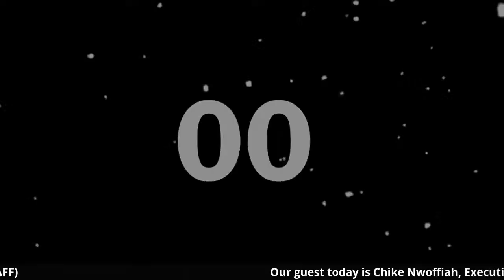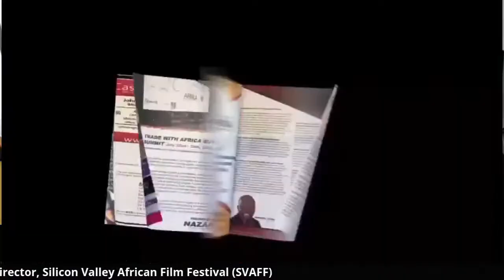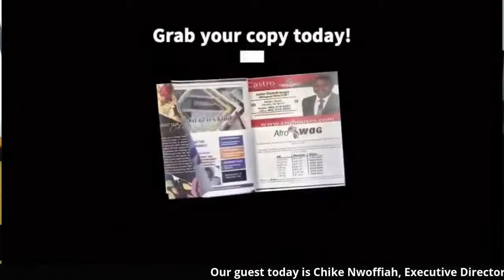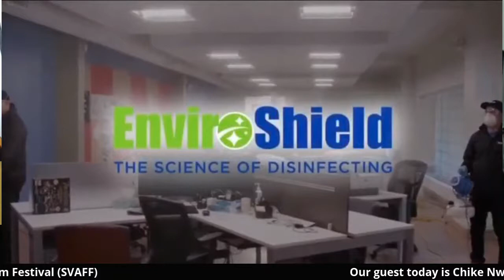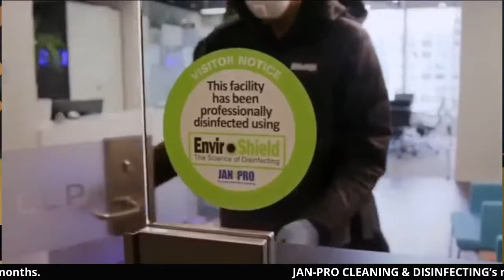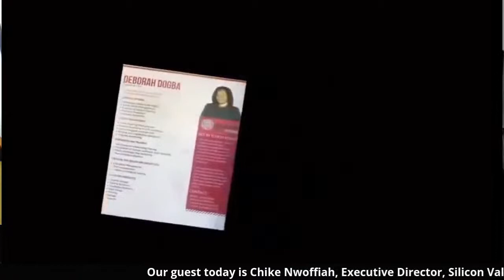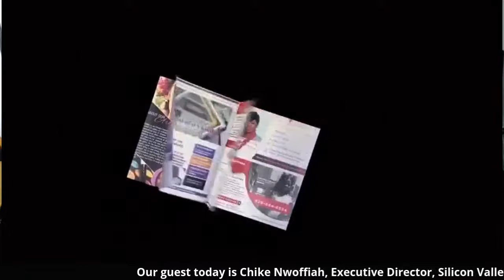CHIKE C. NWOFFIAH Executive Director, Silicon Valley African Film Festival (SVAFF)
Please join us and catch some amazing films by Africa’s talented seasoned and emerging filmmakers.

Chike Nwoffiah is a theater director, educator, award-winning filmmaker and a member of the Screen Actors Guild-American Federation of Television and Radio Artists (SAG-AFTRA). He is the founding director of the Silicon Valley African Film Festival (SVAFF). Now in its 11th year, and aptly themed "Africa through the African lens", the Silicon Valley African Film Festival is the only film festival in California that is exclusively focused on films by African filmmakers and provides a platform for Africa's seasoned and emerging filmmakers to share their stories with a global audience. Nwoffiah was listed as one of the "Top Ten Most Influential African Americans" in the San Francisco Bay Area by CityFlight Magazine in 2000, and has served on several regional, national and international arts policy and grant panels including the National Endowment for the Arts - Education Leaders Institute. He served 8 years as a Trustee and Grants Committee Chairman of the Arts Council Silicon Valley (now Silicon Valley Creates). In 2013, he was appointed by the California Superintendent of Education to serve on the California Blueprint for Creative Schools Task Force. Nwoffiah is a past president of Mountain View Television (KMVT Channel 15), and former Arts Advisory Commissioner for the San Diego International Airport. He presently serves on the President's Community Advisory Council of Silicon Valley Community Foundation, and is on the boards of the Alliance for California Traditional Arts (ACTA), Empowering Society Through Arts (ESTA), Families Without Borders, African Diaspora Network and Nigerian Diaspora Chamber of Commerce. Nwoffiah is a Senior Fellow of the American Leadership Forum - Silicon Valley and a 2021 Creative Ambassador for the City of San Jose, California.

To learn more, follow this link: Silicon Valley African Film Festival (SVAFF)
Africa through the African lens!
11th annual SVAFF, October 8-11, 2020